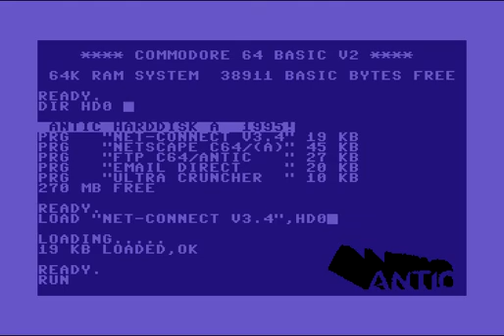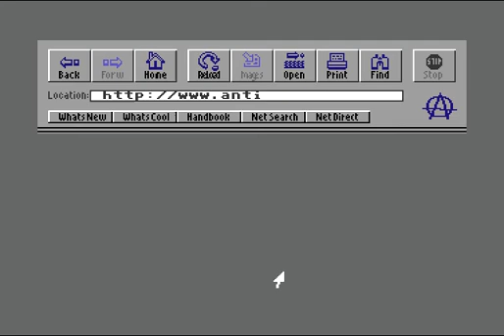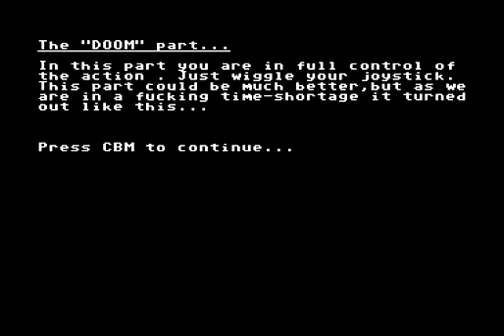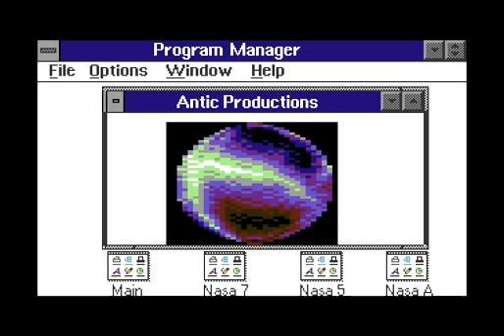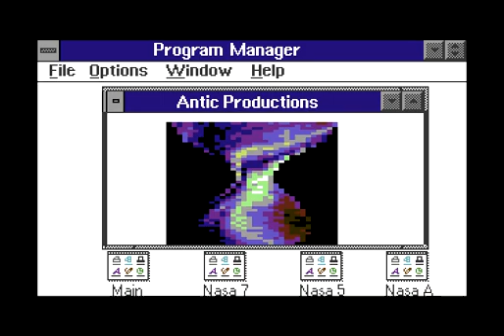C64 Demo: Retroactive 1995 by Antic! Commodore 64 !